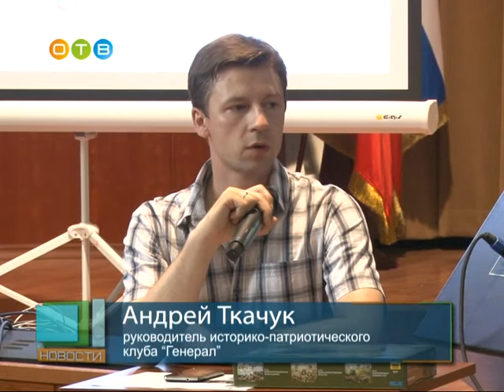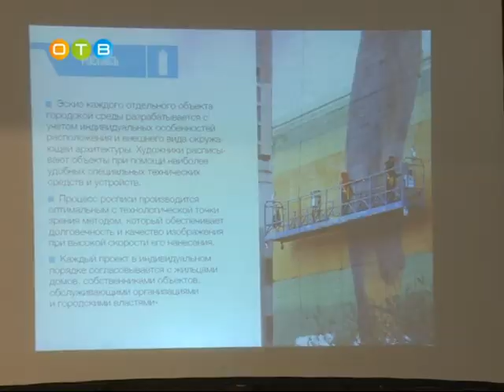Одинцово участвует и побеждает в региональном конкурсе «Наше Подмосковье»